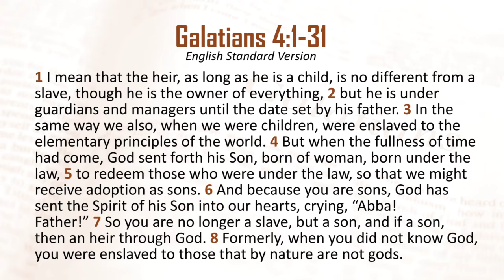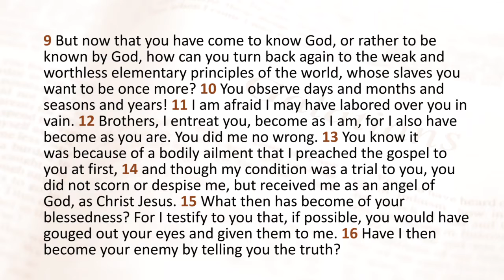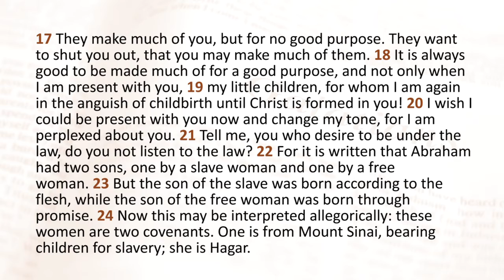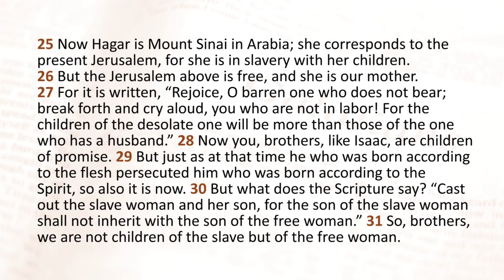ST. JOHN SUNDAY BIBLE STUDY May 17, 2020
Reverend Marin Cerchez continues a study on the book of Galatians with Chapter 4, Verses 1-31. Visit St. John Lutheran Church, Jenison, Michigan,